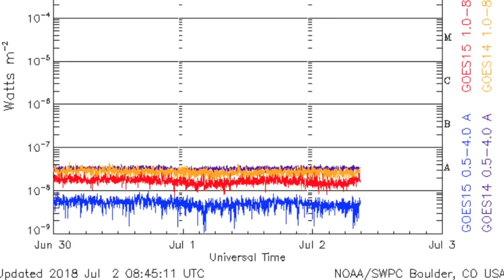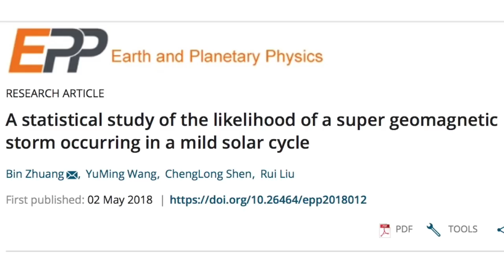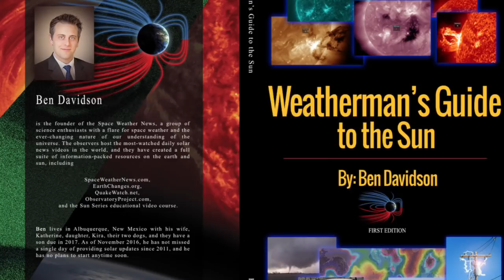Coronal Holes, Earthspots, Give-Aways | S0 News Jul.2.2018